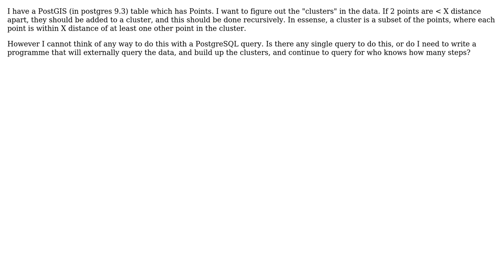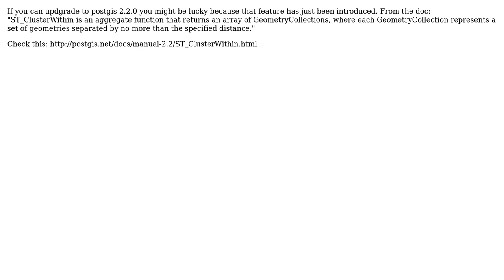How can I cluster all points in a postgis table together based on their distance from each other?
GIS: How can I cluster all points in a postgis table together based on their distance from each other?

With thanks & praise to God, and with thanks to the many people who have made this project possible! | Content (except music & images) licensed under CC BY-SA | Music | Images & others | With thanks to user tilt user chill user Amandasaurus and the Stack Exchange Network Trademarks are property of their respective owners. You are responsible for your own actions.